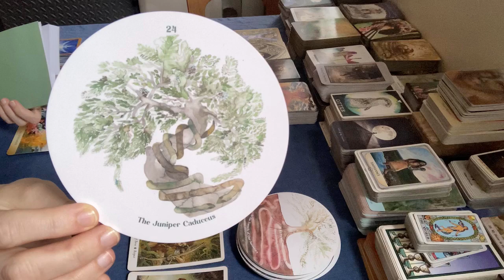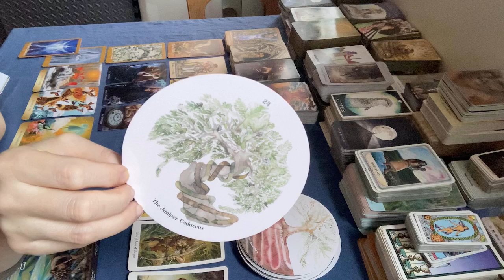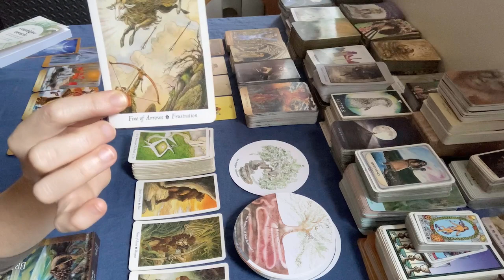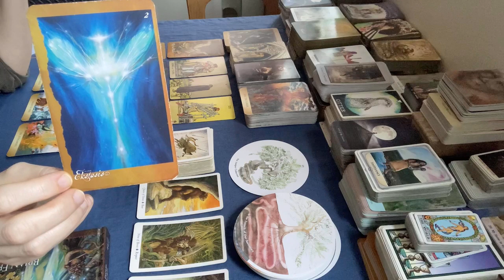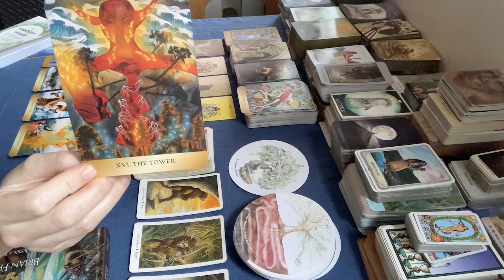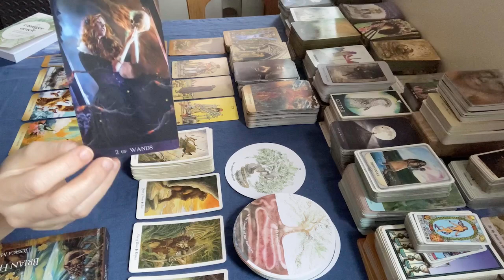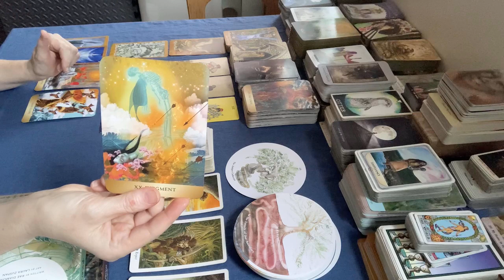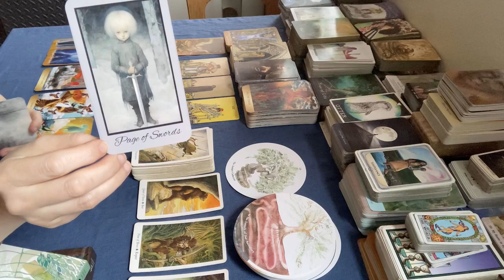Pisces - Eclipse: Swimming in the Pisces Ocean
Decks Used:
Cantigee Oracle
Wildwood Tarot
Faeries' Oracle
Smith Waite Borderless Tarot
Tarot de La Nuit
Enchanted Förhäxa Tarot
Shadow Fates Tarot